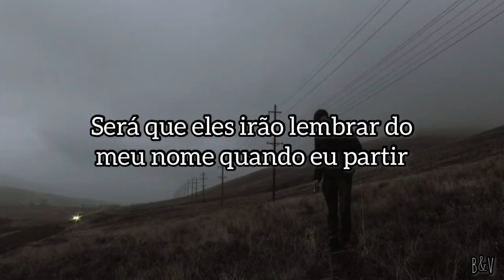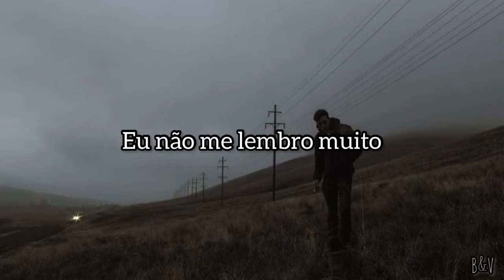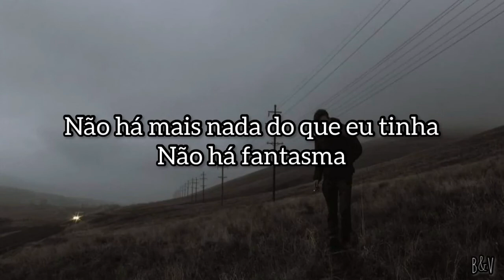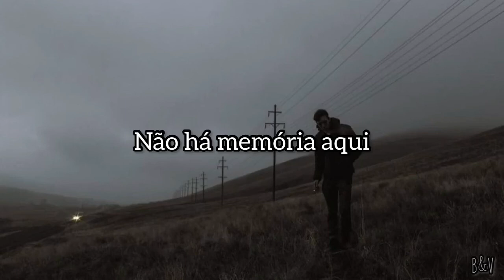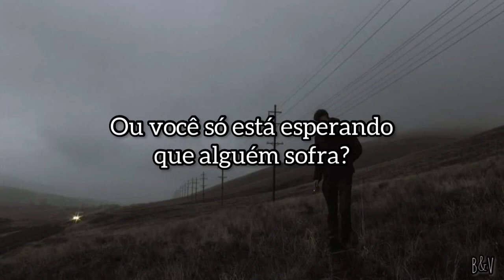The Amity Affliction - Chasing Ghosts (Legendado PT-BR)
Will they remember my name when I'm gone
(When they know what I did was so fucking wrong)
Put the steel to my wrist, lost the breath in my chest
(Just to forget all the wrongs I had left)
I took the exit, left my friends in the gutter
(Left my life right behind me, left myself, left it all)
Left myself, left it all, not a falter not a stutter
Not a note, and now?
(There’s nothing at all)
(Are you at all haunted by memories past?
Are you ready to make this one breath your last?
Is your chest so heavy you're ready to leave
Or are you hoping that some one will grieve?)
And now we roll on
I'm gone now, I don't remember much
I just know that I would have been better off if I had stayed
Spoken to a friend
(Let my heart keep on beating and not given it all up)
For the grave, for the grave
There's no one on the other side there's nothing more than what I had
There's no ghost left to haunt you so you know I'm still here
Just the end of my life nothing left here at all
(There's no memories here, just regrets of the dead)
Please don't follow my footsteps
Cherish all you have left
Or are you just hoping that someone will grieve?)
There's no one there on the other side
There's nothing more than what I had
(There's no ghost left to haunt you)
There's no memories here (memories here)
Just the regrets of the dead (regrets of the dead)
Please don't follow in my footsteps (my footsteps)